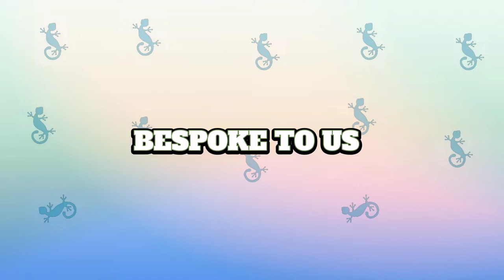Blue Gecko - The best tailor in Hoi An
Blue Gecko is a Vietnamese based clothing manufacturer with 20 years experience in tailoring perfect garments for western markets. We would be very happy to help you with your order. We currently hold a number of contracts with a wide range of international men’s and women’s clothing labels. These clients specialise in luxury suits, shirts and dresses, through to tailor made street wear. Therefore, we believe our expertise will offer you the finest quality fashion products.
We have a wide range of fabrics (including tweed/linen/cotton blends etc), in many varied designs and colours. The price points depend on the quality of garments you wish to acquire.

There are 4 simple steps :
1: Browse through catalogs or show us items you wish to have copied.
2: Select your favorite fabric
3: We will measurements will be taken
4: Return to us for your first fitting after 24 hours
5. A few more hours may be all that is needed to make final adjustments

Ultimately, why not make Blue Gecko your tailor of choice!

_ Have a good time in Hoi An -